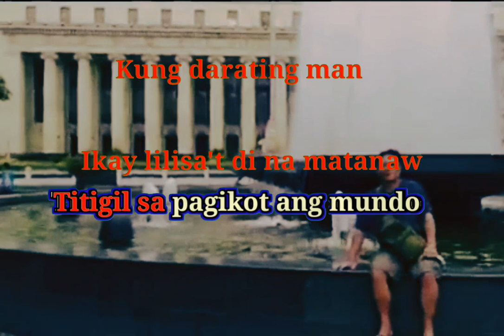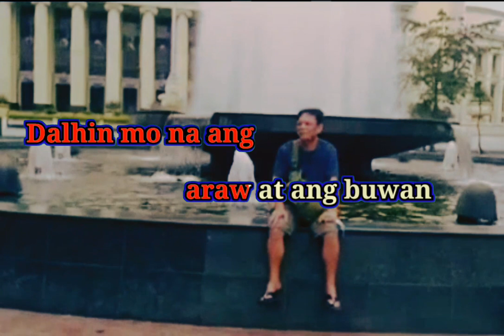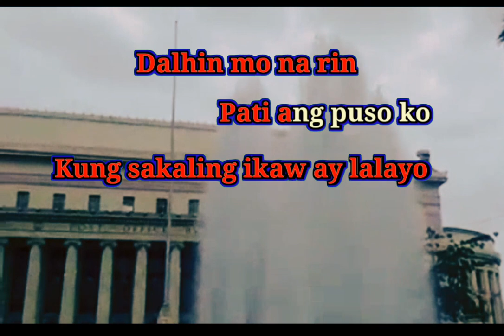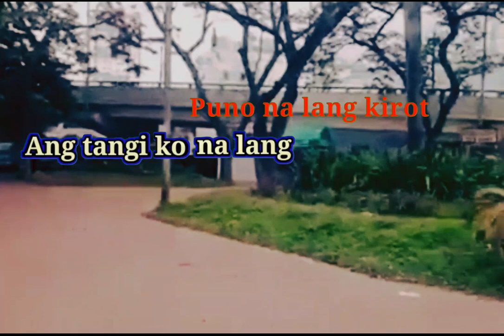Kung Sakaling Ikaw ay Lalayo Song with Lyrics Karaoke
Kung Sakaling Ikaw ay Lalayo  Song With Lyrics Karaoke (@Criskirk 1001) - Kung Sakaling Ikaw Ay Lalayo Song With Lyrics Karaoke - J Brothers Band.. KUNG Sakaling Ikaw Ay Lalayo Song With Lyrics Karaoke, is a song by J Brothers Band release 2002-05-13 It is track number 10 in the album Greatest Hits...